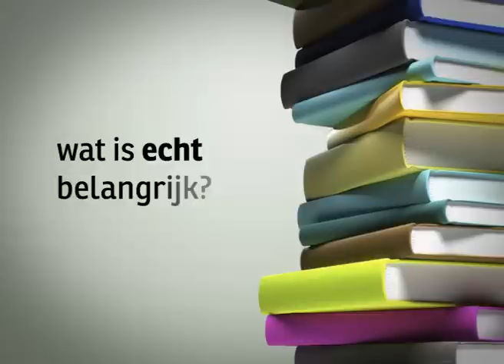MBA in één dag preview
Meer informatie over MBA in één dag en Ben Tiggelaar?